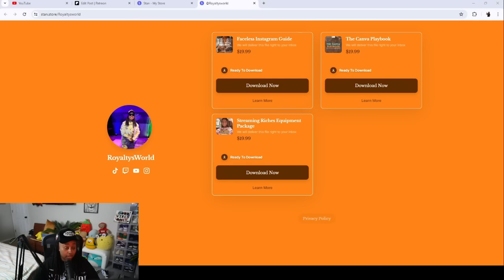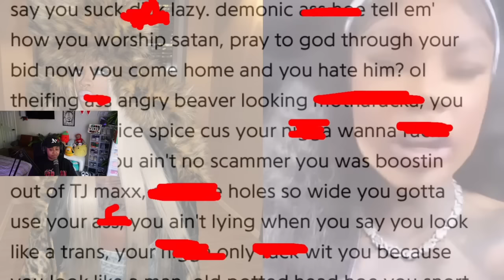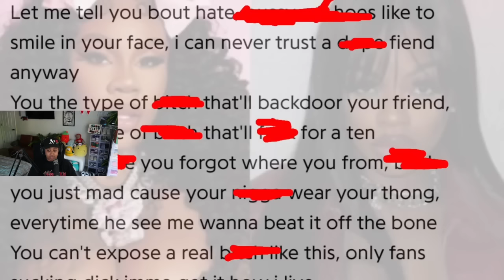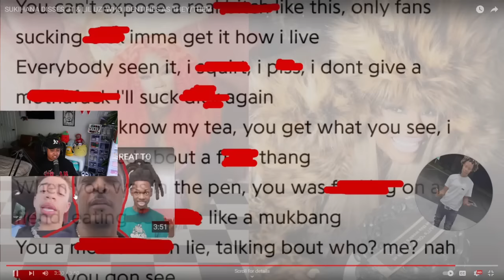Sukiana CL0WNED City Girl JT in her new D!SS track 😱 "Uzi only want you cause you look like a MAN 🤣